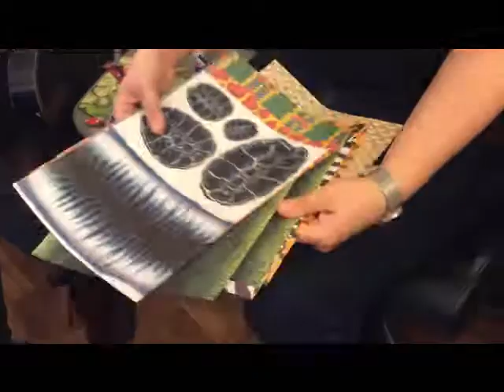Open Barbers: Crowdfunder launch event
On 6th April 2014, Open Barbers launched our Crowdfunder event with a party in the new salon.